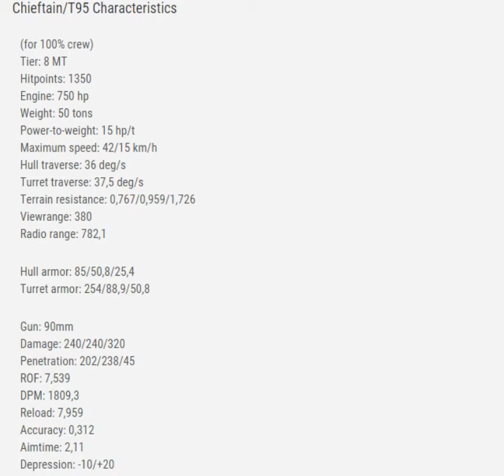World of Tanks- British tier 8 medium tank Chieftain/T95 Stats